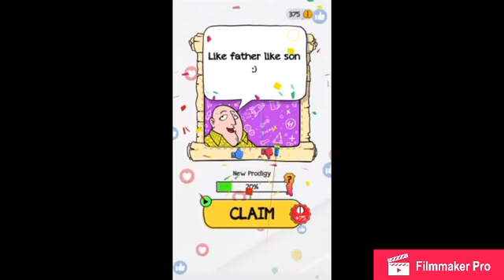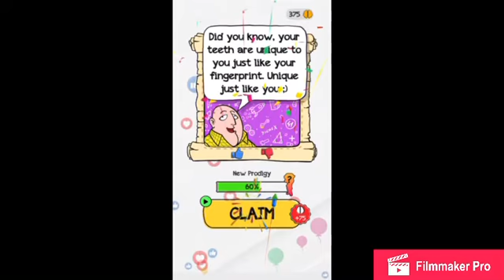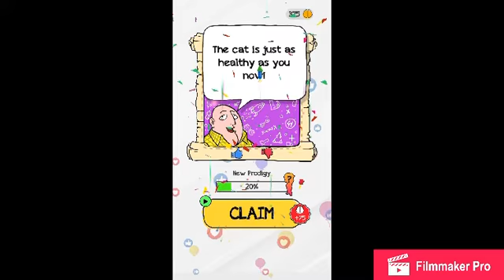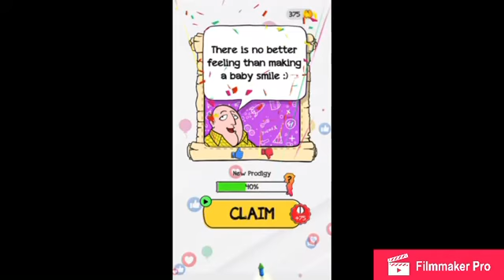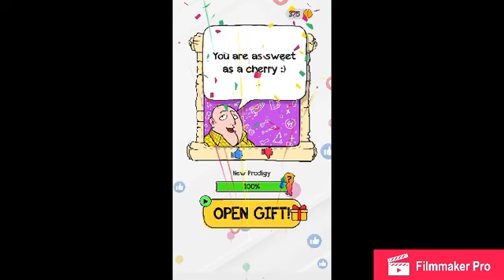Braindom : Levels 161 162 163 164 165 166 167 168 169 170 Walkthrough (Tricky Brain Puzzles)